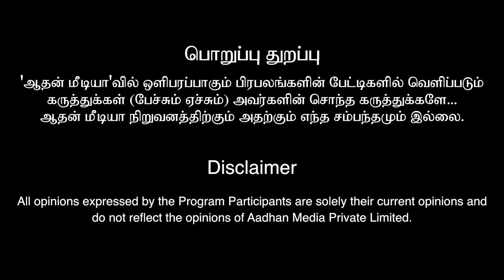இனிமேல் தான் நீங்க கவனமாக இருக்கணும்...! | ASTRO NUMEROLOGIST | Vel Shankar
ASTRO NUMEROLOGIST Vel Shankar